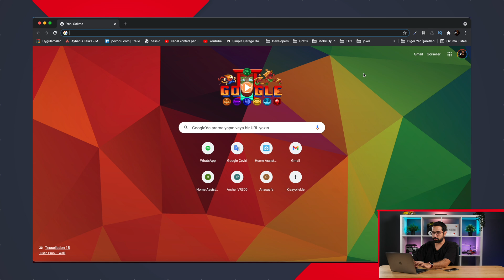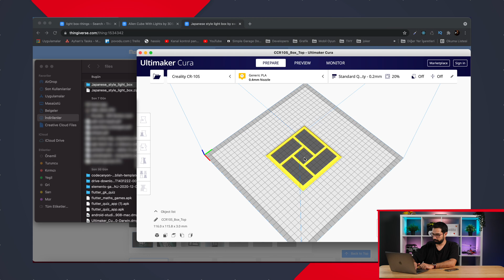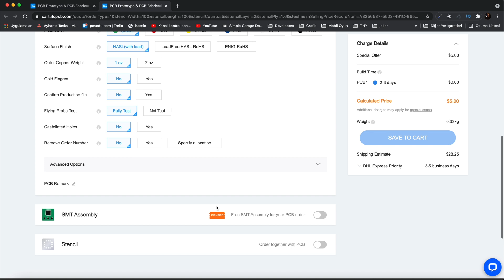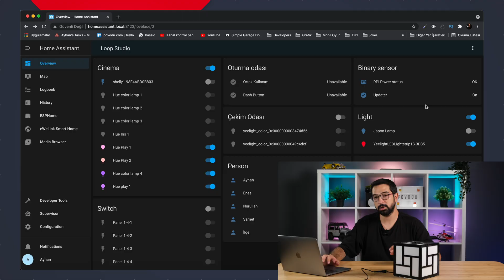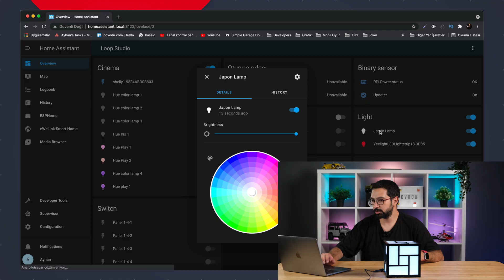Kendin Yap Gece Lambası (3D Yazıcıyla Dekoratif Aydınlatma)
Bu videomuzda 3D Yazıcıyla gece lambası yaptık. Gece lambası nasıl yapılır sorusuna cevap aramış olduk. Evde gece lambası yapımı bu kadar kolay. Bunu 3D yazıcı yerine farklı yöntemlerle yapmak da mümkün. Biz bu aydınlatmayı video dekoru olarak kullanacağız ama her evde kullanılabilecek şık bir gece lambası bu aslında. Siz de yapmak isterseniz model dosyasının linki aşağıda. Keyifli Seyirler.